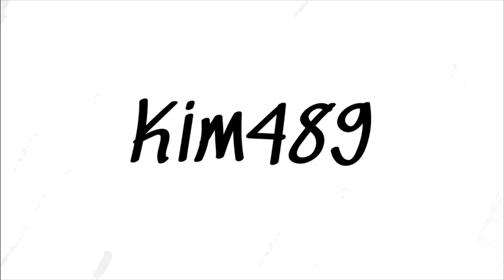ETS2: Episode 38 - Så fik jeg købt min egen trailer! (Roleplay)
Jeg er kommet tilbage til Rom og jeg har fået købt mig en trailer, som vi skal ud og trille med i dagens afsnit!